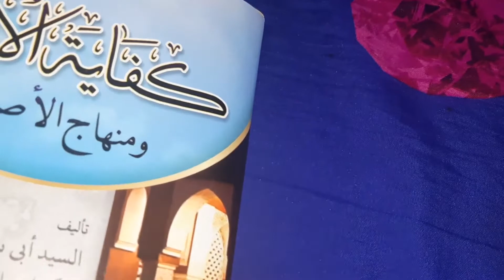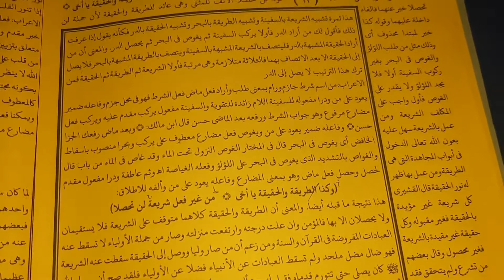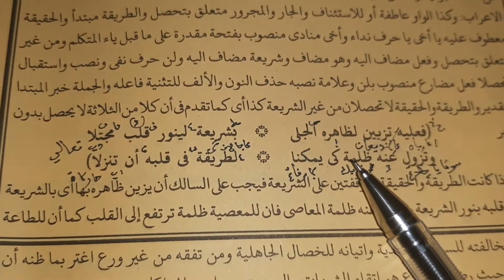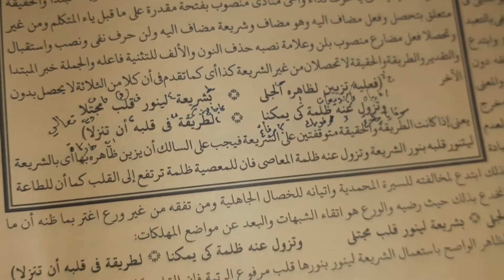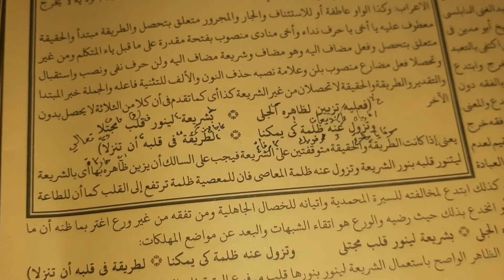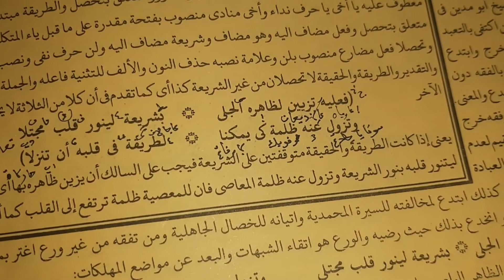kifayatul atqia bagian 7, ilmu tasawuf, kitab para wali, kitab kuning bahasa Sunda, taqwa yang benar